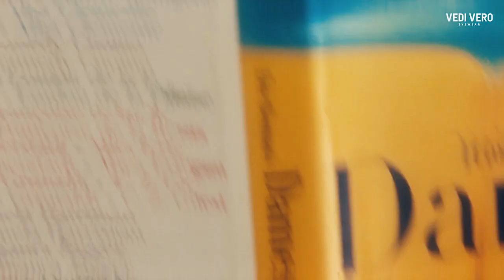VEDIVERO 2023 MUSE : 이세영